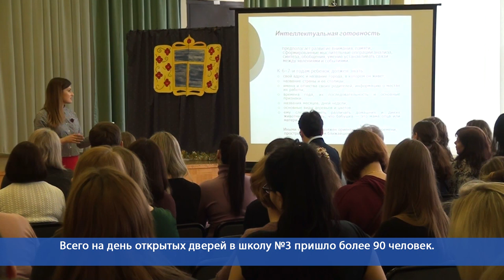Десна-ТВ: День открытых дверей в десногорских школах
День открытых дверей в школах — уникальная возможность познакомиться с учебным учреждением в непринужденной обстановке: его традициями, программой и коллективом преподавателей. Как прошло мероприятие в десногорских школах – смотрите в сюжете.